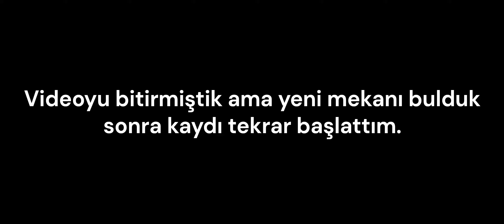Agalarla Lethal Company 4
Agalarla çektiğimiz Lethal Company 3 videosunun devamı. İyi seyirler!